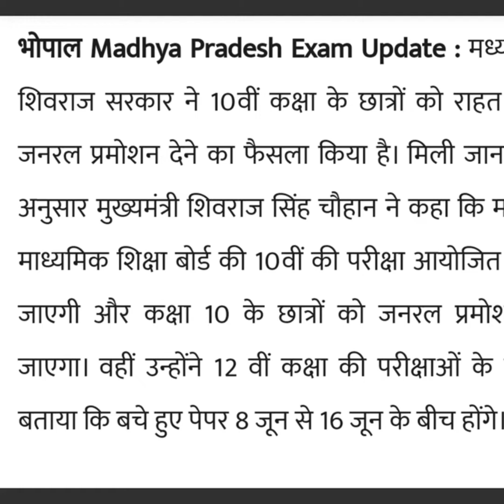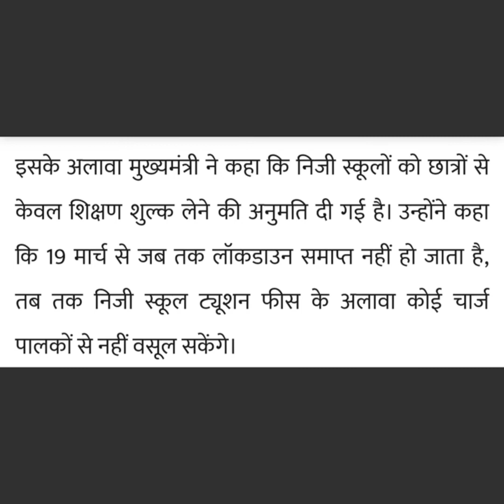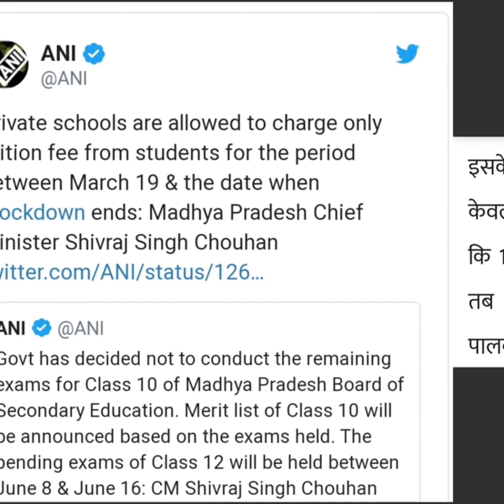कहीं खुशियों 😍😜🤔🤔🤔🤓की बहार कहीं गम🤦😪😥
education news mp board,
mp board education,
mp board of secondary education regional office,
mp board education minister
9 vi ka result mp board